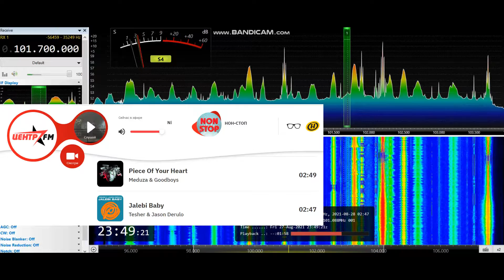[tropo] 101,7 - Centr FM, Minsk/ Kalodziščy, Belarus, 384 km, ID, // playlist, 27th August, 2021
Equipment: ELAD FDM-S2 + Körner 9.2. H pol., direction 120°, direction to transmitter 153°
27th August, 2021 at 23:47 UTC

YL ID jingle at 0:27 as "Радио Центр FМ" ("Radio Centr FM")

First ID
Tropo on CCIR FM from Belarus № 111